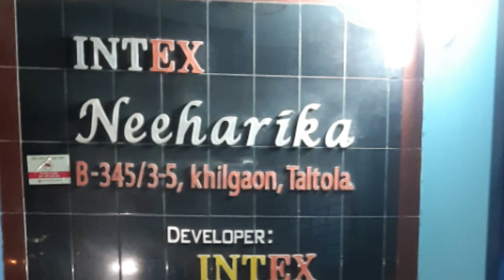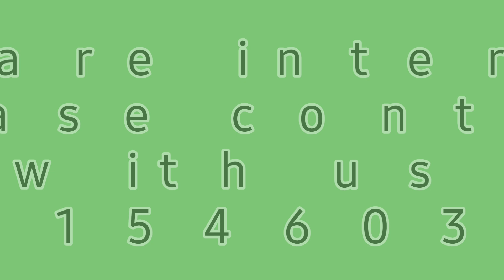Ready Flat for sale at khilgaon Taltola. খিলগাঁও তালতলা তে রেডি ফ্লাট বিক্রয় হইবে।।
খিলগাঁও তালতলা তে একটি আধুনিক ব্যবহৃত ফ্ল্যাট বিক্রয় হবে। ফ্ল্যাটটির আয়তন ১২৩০ বর্গফুট
এখানে আপনি পাবেন
৩টি বেডরুম
৩টি টয়লেট
দুটো বারান্দা
তিতাস গ্যাস
ষষ্ঠ তলায় অবস্থিত।
৩ পাশেই আজীবন খোলা পাবেন।
কর্নার মুখী প্লট।
যোগাযোগ করতে পারেন।